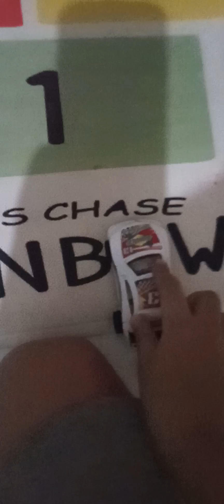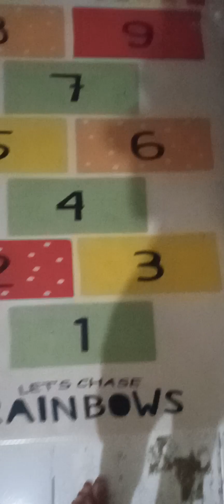Rafael lego and more parkour games|Rafaelhutapea channel